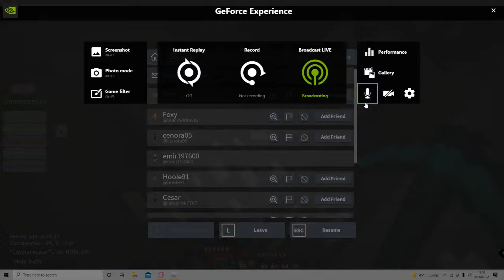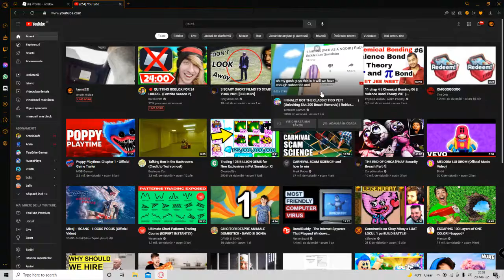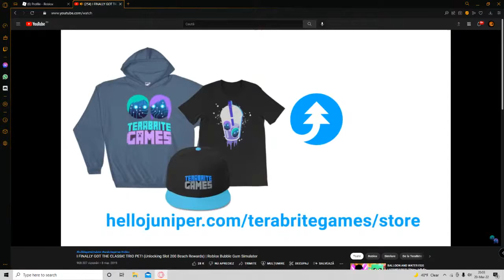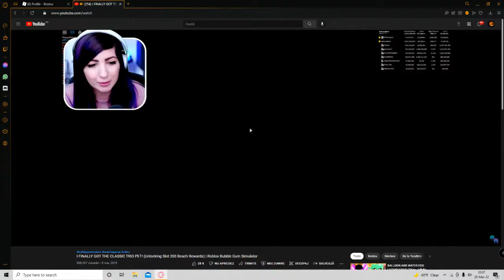playng with juliezuzu